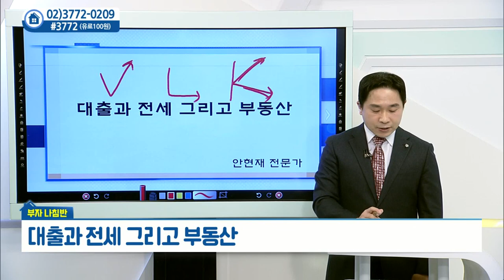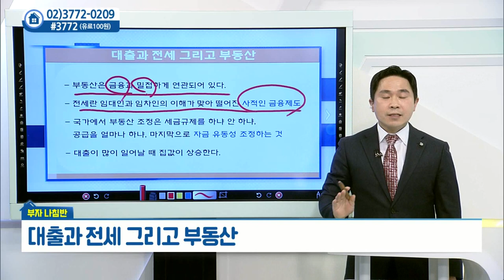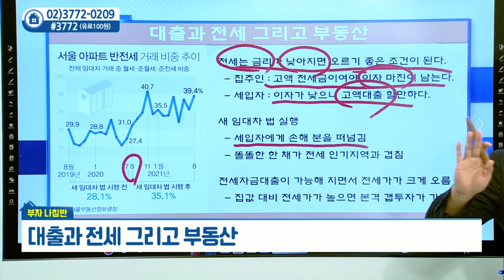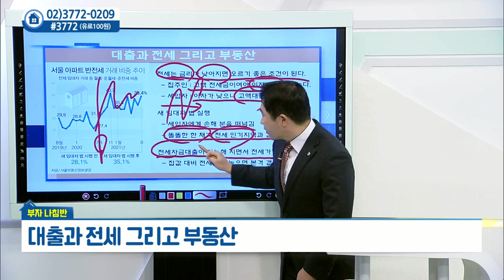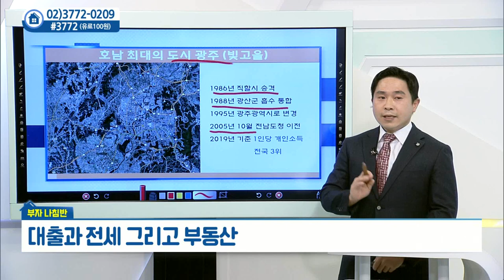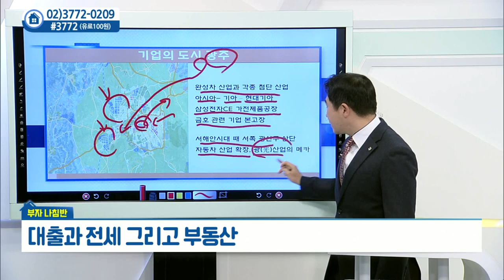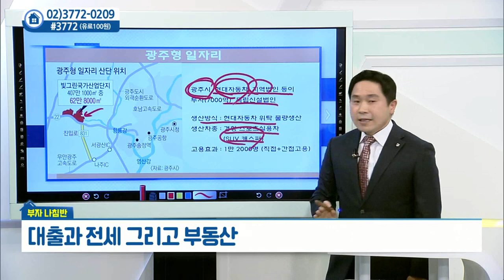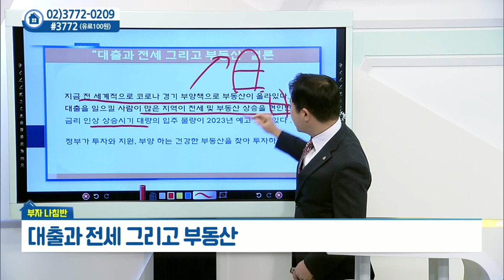대출과 전세 그리고 부동산_안현재의 부자나침반 (20211115)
# 대출과 전세 그리고 부동산